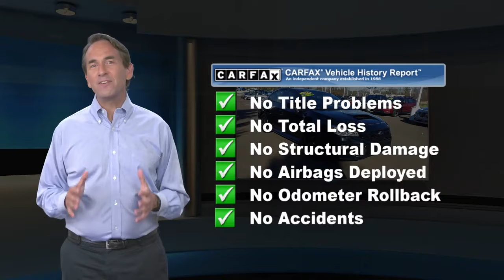Used 2018 Subaru WRX Manual, Souderton, PA 20184815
WAS $22,995. Excellent Condition. Bluetooth, iPod/MP3 Input, Smart Device Integration, CD Player, All Wheel Drive, Alloy Wheels, Satellite Radio, Back-Up Camera. CLICK NOW!KEY FEATURES INCLUDEBack-Up Camera, Satellite Radio, iPod/MP3 Input, Bluetooth, CD Player, Smart Device Integration Rear Spoiler, MP3 Player, All Wheel Drive, Keyless Entry, Remote Trunk Release. Subaru WRX with Crystal Black Silica exterior and Carbon Black interior features a 4 Cylinder Engine with 268 HP at 5600 RPM*. Non-Smoker vehicle, Brand New State Inspection, Safety Checked, Value VehilceEXPERTS RAVEEdmunds.com's review says "The 2018 Subaru WRX is among the swiftest and best-handling compact cars around. Grip is truly impressive (0.94g on the skidpad), allowing for a rapid pace on our mountain road test route. All-wheel drive keeps the car planted no matter how hard you push.".PRICED TO MOVEWas $22,995.WHY BUY FROM USSEE Ciocca Ford of Souderton on Old Bethlehem Pike in Souderton for our VAST selection of quality Certified and pre-owned Cars, Trucks & SUV's all at Bottom Line Prices. Our industry-leading finance department can help you establish credit or simply make your next vehicle purchase AFFORDABLE! See how easy car shopping can be. calculations based on trim engine configuration. Please confirm the accuracy of the included equipment by calling us prior to purchase.

[RLVID:3500:241852bf8bba85d3:9fa37a21998cac93:1]